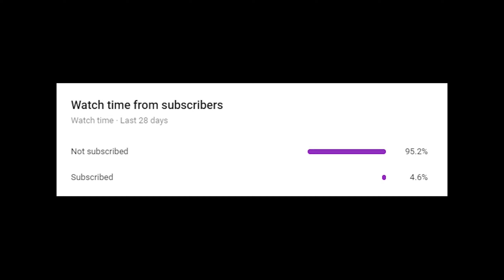Mordhau | Bubz | 1k subs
Use 1,440p for maximum quality
Thank you so much :)
Songs: